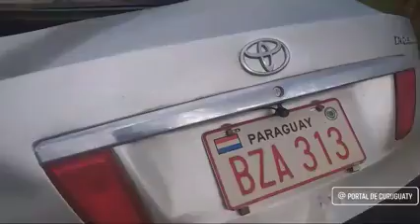Accidente de tránsito sobre la ruta PY3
Ex concejal departamental Silvino Aguiar involucrado. Aún no fueron identificadas las demás personas. No hubo fallecidos